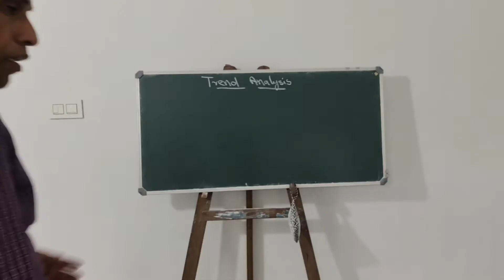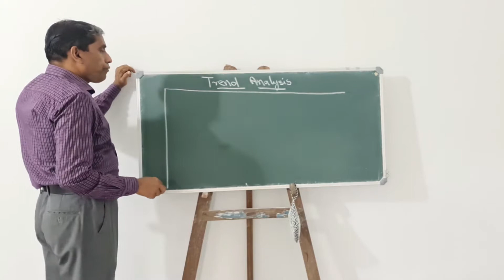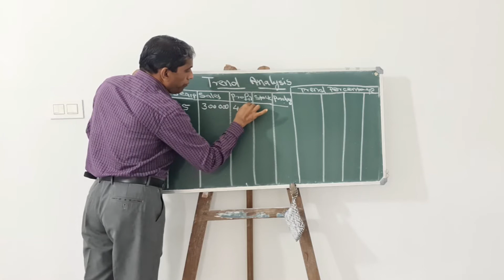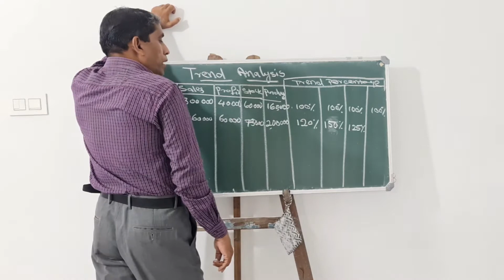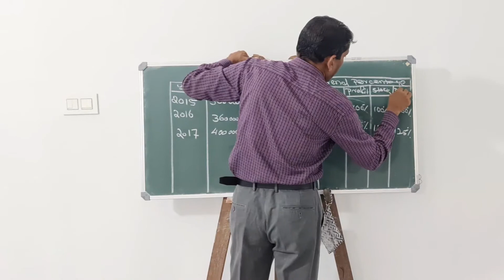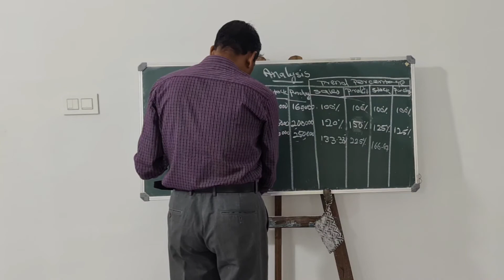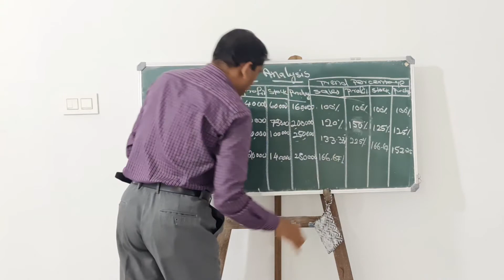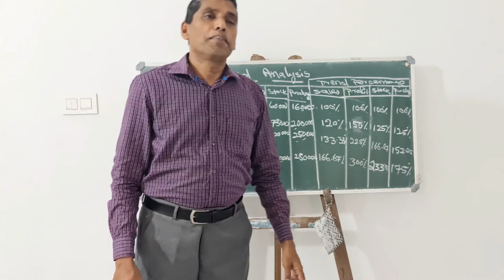TREND ANALYSIS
Malayalam  bestclass
Income tax class
B. Com
Ca
Cma
Gst classess
Malayalam
മലയാളം
Depreciation
Best classess
Simple
Accounting
Easy learn
How to pass
Sixth sem
Fifth sem
Liability
Income tax and gst
New silabus
B. Com finance
Calicut univercity
Problems